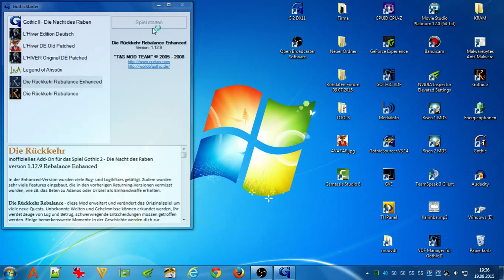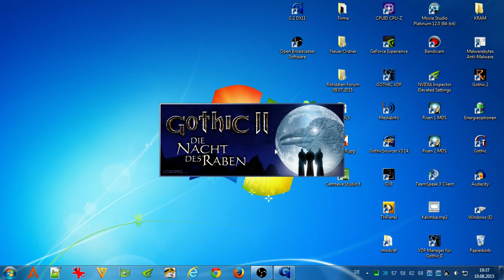Die Rückkehr 1.12.9 Rebalance | Start, Hürden & Alchemistenlehrling!! (Part 8)